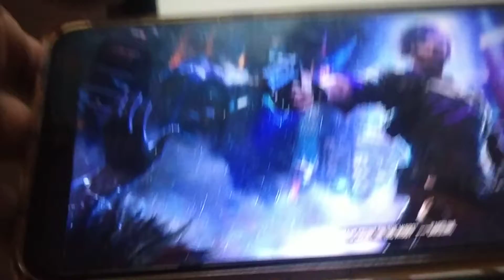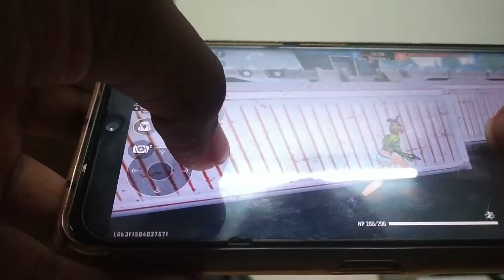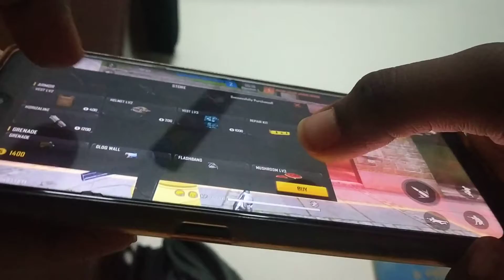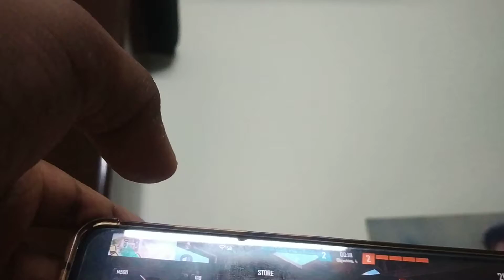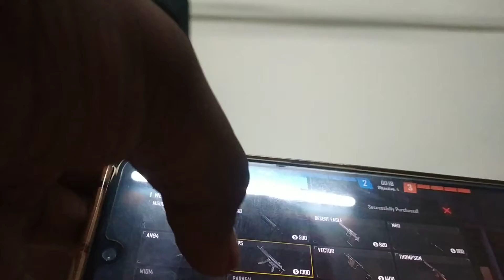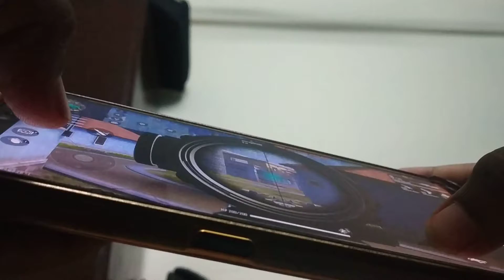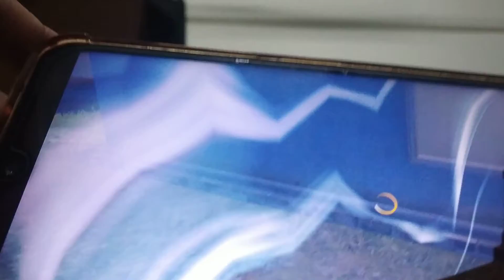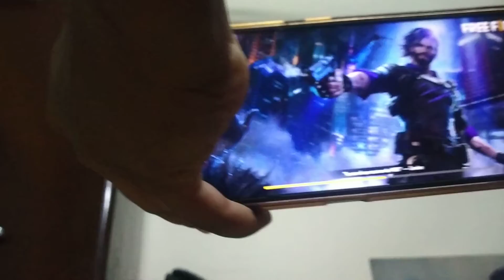22 April 2021